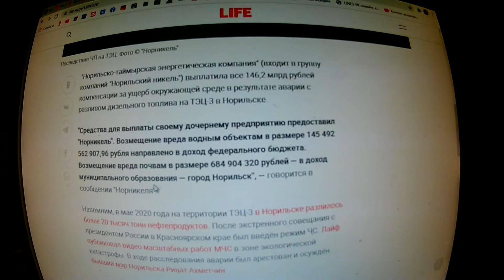"Норникель" выплатил все 146 млрд рублей компенсации за ЧП в Норильске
Авария, повлёкшая экологическую катастрофу, произошла в мае 2020 года.